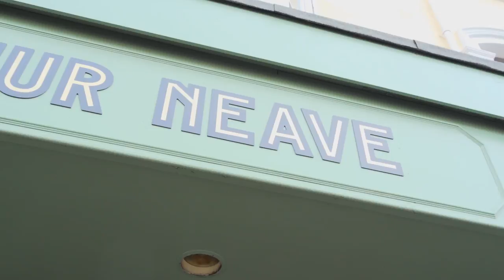The Swans Show: Episode Seven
. . .  in this week's episode, we speak with in form defender Federico Fernandez, go behind the scenes in the annual squad shoot and Roque Messa talks football and teaches Spanish.